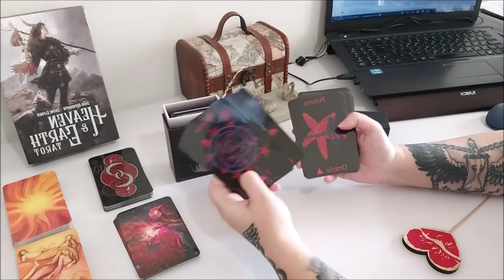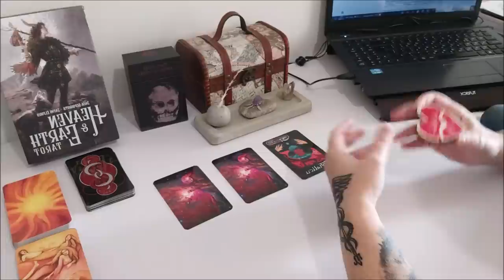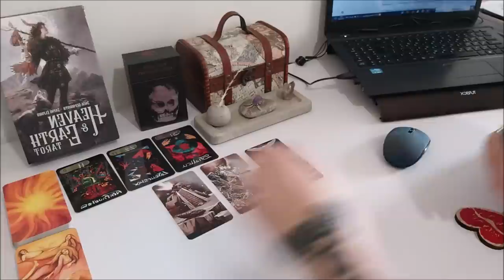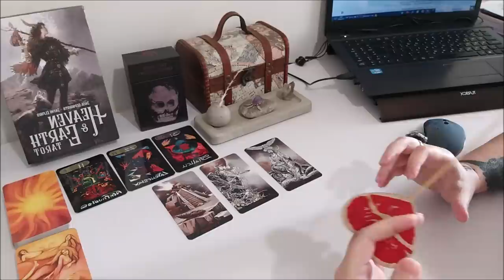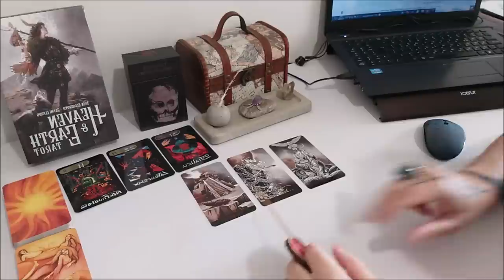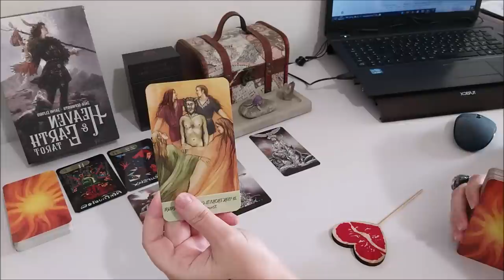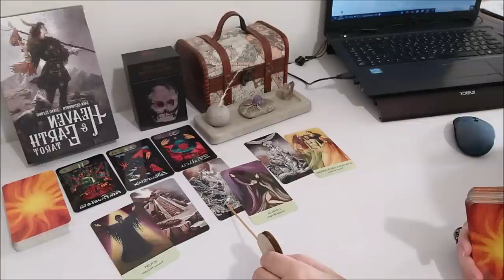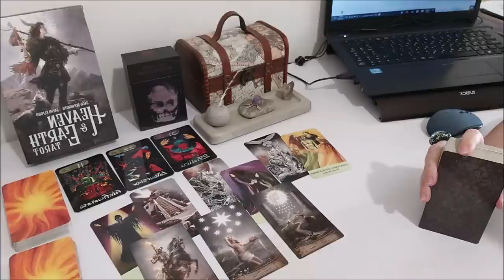Моя темная сторона. Для чего дана и как ей управлять?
⚜  Отблагодарить за расклад, можно переводом на карточку. Реквизиты указаны по ссылке МОИ УСЛУГИ И КОНТАКТЫ.